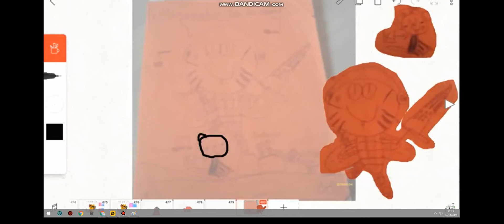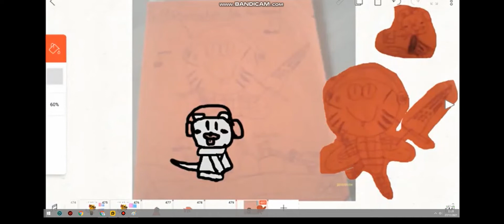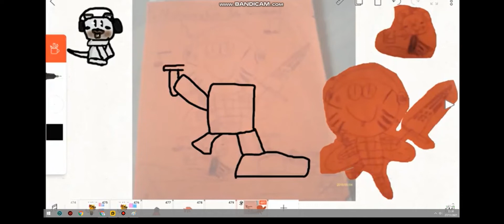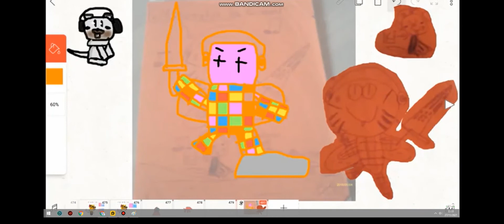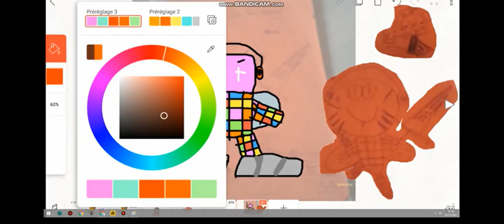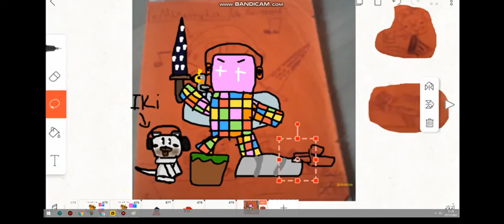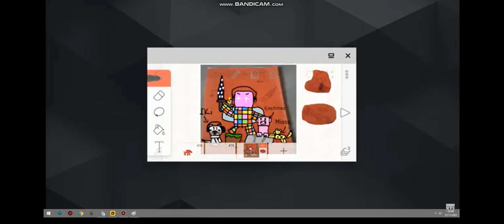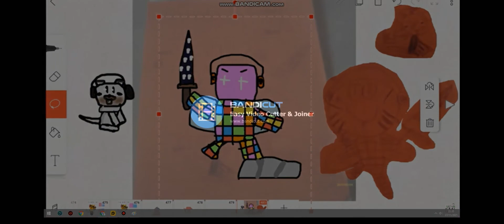Redrawing my very old minecraft drawing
1,32k
yep